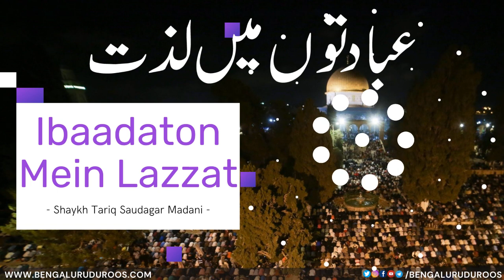Ibaadaton Mein Lazzat | Shaykh Tariq Saudagar Madani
Topic: Ibaadaton Mein Lazzat

This clip is taken from the lecture:
Hamaari Ibaadaat Mein Lazzat Kyun Nahi?